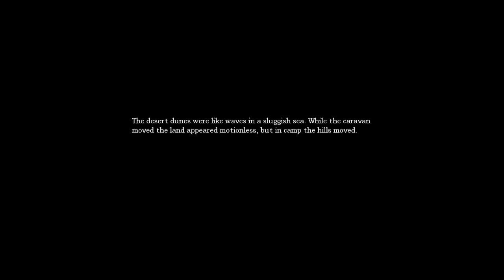Amnesia The Dark Descent-Full Playthrough w/Tailsly[Ep.7]Getting attacked by poof a ghost